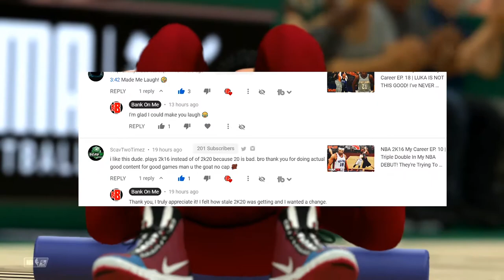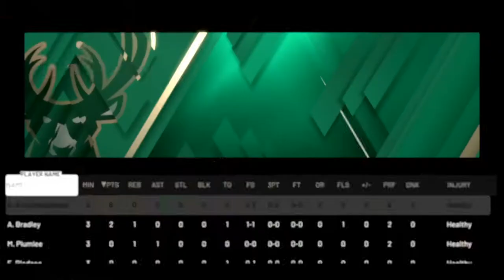NBA 2K20 Create A Legend EP. 38 | This Game Went Down To The WIRE! 2 MVP'S DUEL!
Hope you all enjoy this NBA 2K20 Create A Legend video! I make NBA 2K20 content everyday along with some Apex Legends! This NBA 2K20 video is a good one so be sure to relax, get a snack and enjoy!